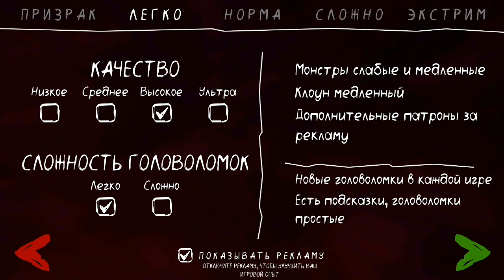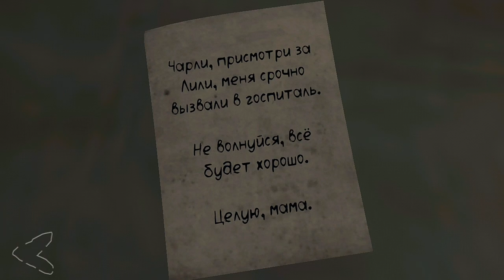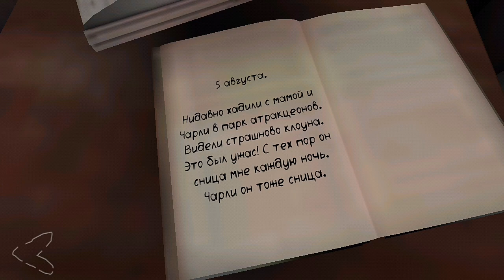ИГРАЮ С ЧИТАМИ В "Dead Park 2 " / СМОТРИМ НА МОНСТРОВ С ЧИТАМИ!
🔥ЗАПИСЫВАЮ С ПОМОЩЬЮ: Az Screen recorder

 ❌ПРЕВЬЮ, ОБЛОЖКА ВИДЕО: Pics Art